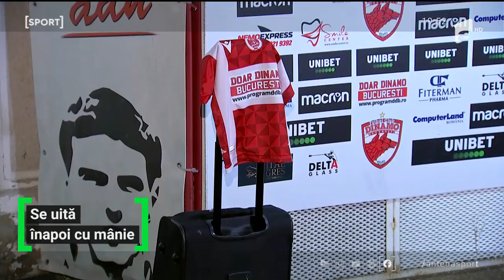Mircea Rednic face orice pentru a o salva pe Dinamo! Urmează să mai aducă doi jucători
„Vreau să profit de situația asta” Mircea Rednic face orice pentru a o salva pe Dinamo! Urmează să mai aducă doi jucători